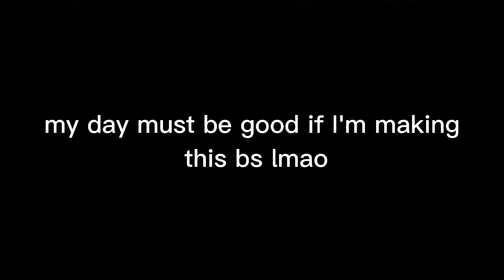((SUGGESTIVE JOKES))mdzs on Crack [[but it for some reason has alot of musical bits]]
yk how I said I wouldn't be able to make another one of these?.. I lied hahaha
the clips are slightly off time to so that sucks

app:
capcut

show: Mo Dao Zu Shi

that's all. hope you enjoy this mess